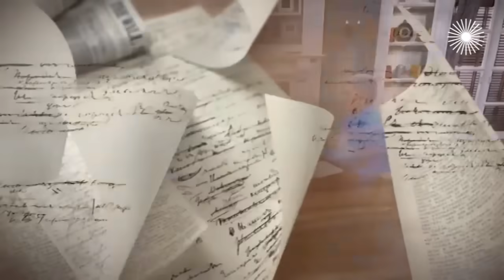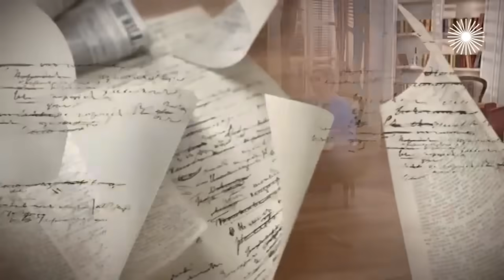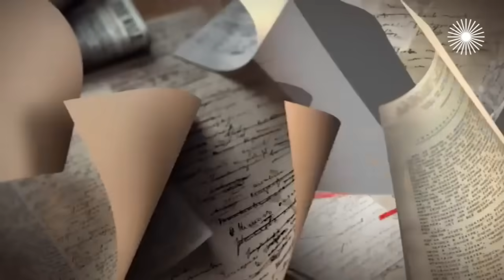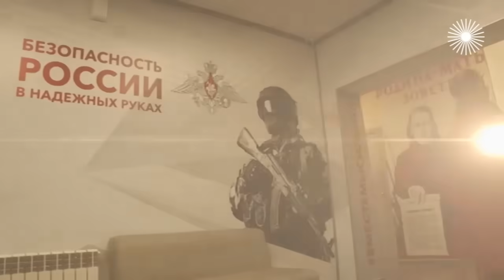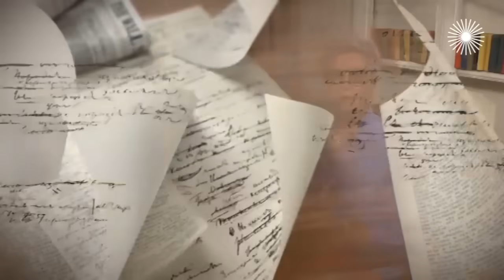Актриса Ольга Будина про сериал "Граница. Таёжный роман" и уникальность киноработ Александра Митты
Ольга Будина в очередном выпуске программы "Мой герой" рассказала, почему после съёмок у Глеба Панфилова рассталась с волосами и в чём уникальность киноработ Александра Митты, как готовили костюмы для проекта "Граница. Таёжный роман" и что превращает сериал в полноценный фильм, а также в чём сила народной помощи фронту и какие неписанные законы соблюдают бойцы на передовой.